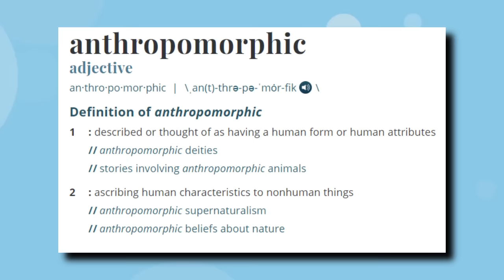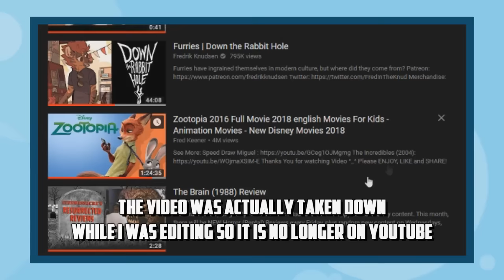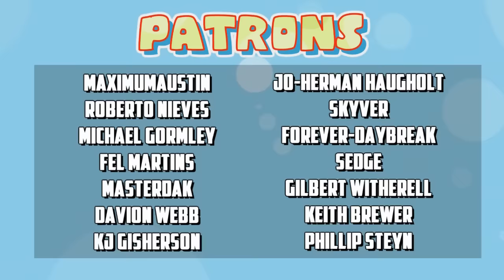What the HELL is Sheep and Wolves?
It's fursona the movie! This film did so many things right while also doing so many things wrong. The people who worked on this were obviously talented but they put the viewer right in the heart of uncanny valley

***Video Credits***